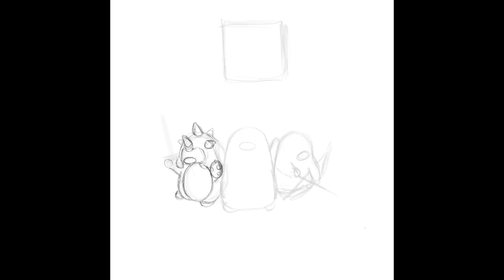[Drawing Timelapse] Trine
The full version and more slow version of my Trine drawing. Not sure if people wanted to see a more detailed version or not, so posted both :)

A drawing I did back when I was playing Trine with my siblings